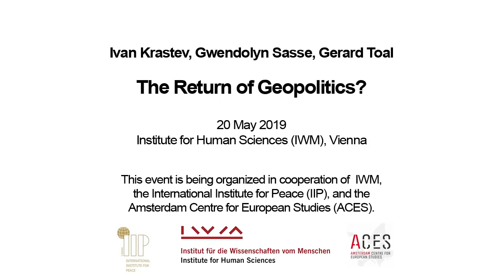The Return of Geopolitics?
Panel Discussion, 20 May 2019
Over the past several years, it has become common to announce the ‘return of geopolitics’ in shaping the world order and relations between states. The popular media, but also the discourse of state leaders, increasingly makes use of classical geopolitical concepts in describing global events, from ‘spheres of influence’, ‘balance of power’ or ‘grand strategy’, to geographical descriptors like ‘heartlands’, ‘rimlands’ or ‘shatterbelts’.

But are we really witnessing the ‘return’ of old style great-power or Cold War geopolitics? Or something entirely different, despite a similar terminology? Our panel of experts will discuss changing understandings and practices of geopolitics today, asking whether a ‘geopolitical lens’ is still appropriate for understanding world politics today. What sort of geopolitics does – and can – the EU embody as a global actor? Can we speak of any sort of rational strategic engagement when we look at current US – or Russian – geopolitics? How do citizens make sense of geopolitical agendas in their everyday lives – especially those most directly affected by conflict?

With:

Ivan Krastev is chairman of the Centre for Liberal Strategies, Sofia, and Permanent Fellow at the IWM. He is a founding board member of the European Council on Foreign Relations, a member of the global advisory board of Open Society Foundations, New York, and a member of the advisory council of the Center for European Policy Analysis (CEPA) and the European Cultural Foundation (ECF).

Gwendolyn Sasse is the Director of the Centre for East European and International Studies (ZOiS) in Berlin, and Professor of Comparative Politics at the Department of Politics and International Relations and at the School of Interdisciplinary Area Studies at the University of Oxford. She is also Professorial Fellow at Nuffield College and Non-Resident Senior Fellow at Carnegie Europe. Prof. Sasse’s research has focussed on the EU’s eastward enlargement and Eastern Partnership, and ethnic and identity conflicts in Eastern Europe, with a particular focus on Ukraine.

Gerard Toal is a political geographer and Professor of Government and International Affairs at Virginia Tech. Prof. Toal is one of the founding scholars of critical geopolitics and has written extensively about the intersections of contemporary geopolitics and post-communist territorial conflicts. His latest book is Near Abroad: Putin, The West, and The Contest over Ukraine and the Caucasus

Moderator:
Luiza Bialasiewicz is a political geographer and Professor of European Governance at the University of Amsterdam, where she is also co-director of the Amsterdam Centre for European Studies.

This event is being organized in cooperation of  IWM, the International Institute for Peace (IIP), and the Amsterdam Centre for European Studies (ACES).